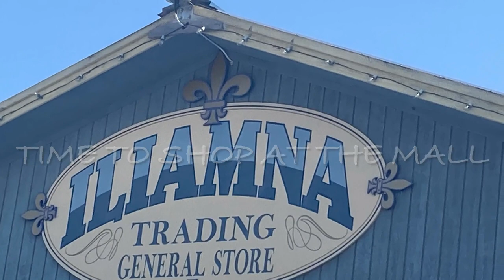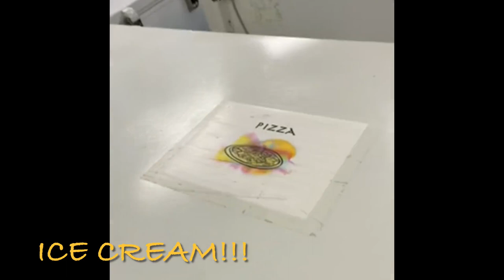Fly-in Fishing Trip to Iliamna, Alaska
This was our first recorded fly-in fishing/sight-seeing trip to Iliamna, Alaska in July of 2021. We fished for Red Salmon in the New Halen River along with other fishermen and wildlife. Weather was amazing, there was a bit of smoke coming in on Friday night due to a fire in Siberia but flight went smoothly regardless. This is our annual trip and Vern (my coworker) was great company. Once again the people of Iliamna were nothing but welcoming and made our trip worthwhile. Can't say enough about Mark at Iliaska Lodge. If all goes well, we may be making a trip back in the fall.